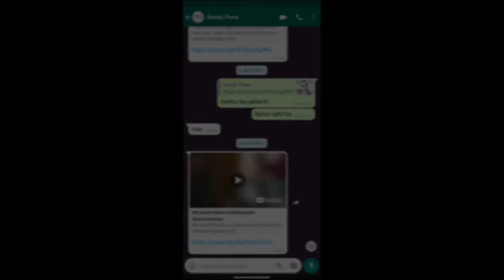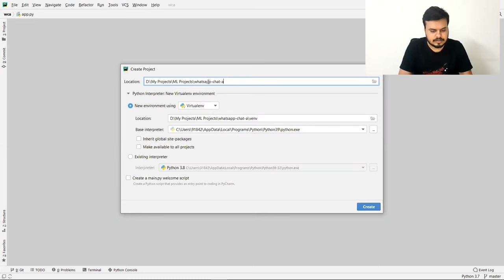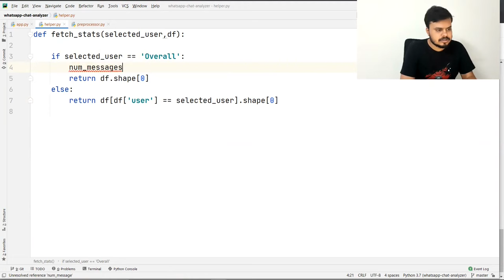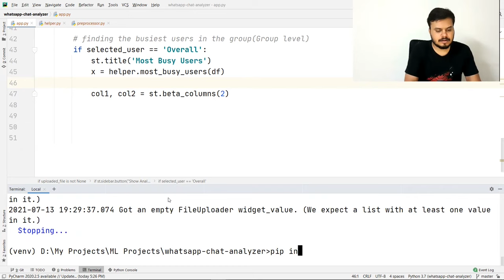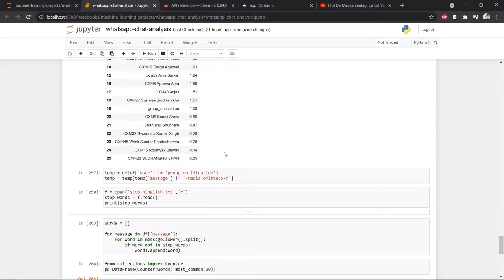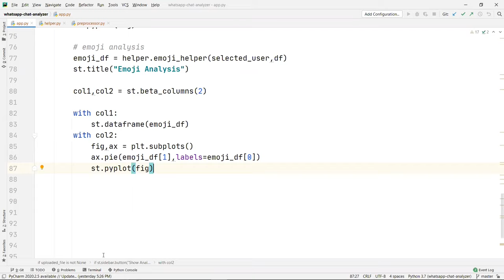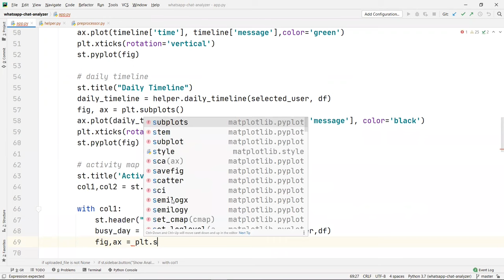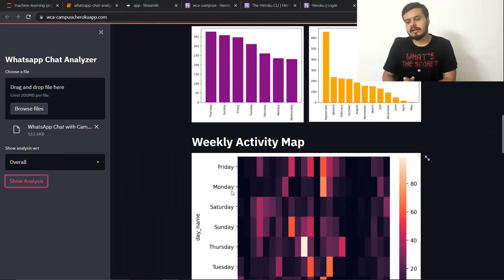WhatsApp Chat Analysis Project | End to End Project with Heroku Deployment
This video takes you through the entire process, from data analysis to deploying the project on Heroku. Learn how to gain insights from your WhatsApp conversations in a simple and practical way.

⌚Time Stamps⌚

00:00 - Intro
01:20 - How can you export chats
02:33 - Project Demo
10:56 - Setting Up the Project
22:30 - Initiating the Project in Pycharm
29:15 - Converting the data
31:00 - Analyzing the Chat
35:57 - Showing the Stats from the Chat
42:40 - Analyzing number of words
01:11:37 - Creating WordCloud
01:27:27 - Most Common Words
01:40:30 - Analyzing Emojis
01:49:43 - Analyzing Timeline
02:22:13 - Running the App
02:23:57 - Deployment on Heroku